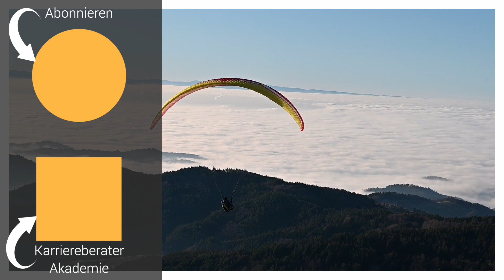Affirmationen für Erfolg & Entspannung (wirken sofort!)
Affirmationen gegen Stress & Sorgen (Entspannung + Selbstbewusstsein)

Positive Gedanken und Affirmationen für Erfolg und Geld, Reichtum und Wohlstand, Entspannung, Selbstliebe und Selbstbewusstsein können Ihr Unterbewusstsein beeinflussen. Sogar beim Schlafen oder Einschlafen bewirkt eine solche Affirmation, dass Sie morgens mit mehr Energie in den Tag starten (Morgen-Affirmationen) oder abends leichter zu Entspannung, innerer Ruhe und zum Einschlafen kommen (Abend-Affirmationen). Solche Ich-bin-Affirmationen für Erfolg und für Gesundheit helfen Ihnen beim Einschlafen und Durchschlafen und können für Erfolg und Wunscherfüllung sorgen, auch materiell (Affirmationen Geld/Reichtum). Ähnlich wie eine Meditation für Erfolg oder eine Hypnose für Selbstbewusstsein erreichen es die Ich-bin-Affirmationen als positive Gedanken, dass Ihr Geist auf Erfolg programmiert wird. Ideal auch als Einschlafmeditation.
Affirmationen sprechen durch positive Gedanken und positives Denken diverse innere Werte an, ob Selbstliebe oder Selbstbewusstsein. Es gibt Affirmationen für Erfolg, für Gesundheit und für Entspannung. Erfolgs-Mantras verhelfen Ihnen indirekt zum Abnehmen, zum Einschlafen, zu Dankbarkeit und zu Geld. Positive Gedanken und Affirmationen können Blockaden lösen und das Charisma erhöhen, zum Beispiel gibt es folgende Typen: Affirmationen ich bin wertvoll, ich bin reich, ich bin stark, ich bin gesund, ich bin schön oder ich bin genug. Eher als durch eine Meditation für Anfänger kann man durch diese Affirmationen das Meditieren lernen, das Vertrauen, das Urvertrauen und das positive Denken stärken, unterstützt durch Mindset, Psychologie und positive Gedanken, bis Ängste abnehmen und das positive Denken sich stärkt. Wer diese suggestiven Botschaften jeden Tag hört, macht Urlaub auf einer Ohreninsel und wird dadurch mit der Zeit immer selbstbewusster und stärker. Affirmationen können sich mit Hypnosen oder Meditationen für Entspannung verbinden, wirken jedoch auch als eigenes Element, wie Martin Wehrle durch dieses Video (auf Deutsch) beweist.

Eine Übersicht all meiner Karriere-Bücher:

1. Geheimakte Vorstellungsgespräch (exklusives E-Book),

2. Bewerben mit Erfolgsgarantie (Videokurs, 5 Std.),

3. Noch so ein Arbeitstag, und ich dreh durch! (Mosaik, 2018),

4. Gehaltsverhandlung mit Erfolgsgarantie (Videokurs),

99 Gedanken, die dich sofort SEHR erfolgreich machen  (Affirmationen: Erfolg, Glück, Reichtum)